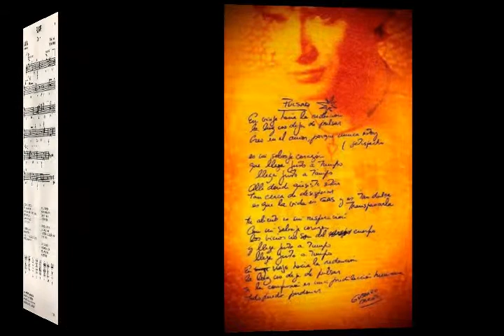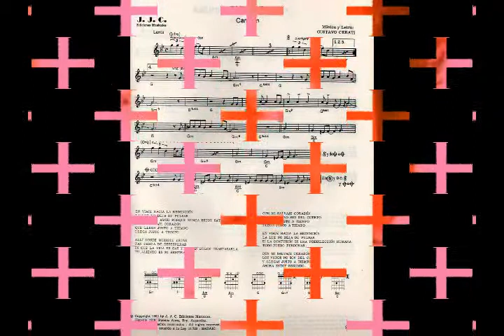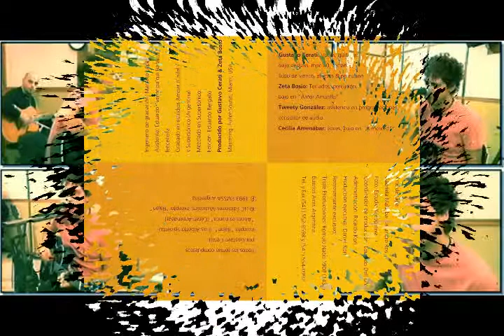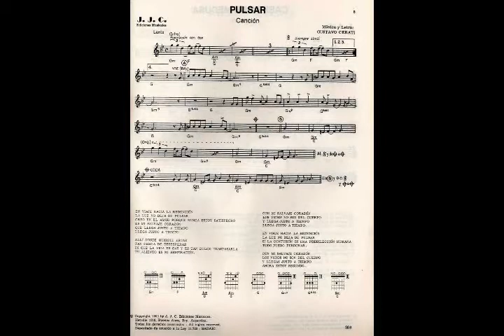Gustavo Cerati - Pulsar (Amor Amarillo) 1993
Autor: Gustavo Cerati
Productor: Gustavo Cerati y Zeta Bosio
Album: Amor Amarillo

"Pulsar" es una canción y sencillo del músico de rock argentino Gustavo Cerati, escrita por él mismo. Fue lanzada como segundo sencillo de su álbum de estudio solista Amor amarillo, disco que fue lanzado paralelo a su carrera con Soda Stereo. Se podría considerar como una de las canciones más experimentales del disco ya que tiene como base musical al sampler. Este instrumento electrónico lo había comenzado a utilizar desde Colores santos con Daniel Melero y luego en Dynamo con Soda Stereo y le gustó mucho la versatilidad de éste instrumento, lo que sería el comienzo de su gusto por la música electrónica que luego plasmaría en sus proyectos "Plan V" o "Roken".

A pesar de ser una canción distinta a lo que los fans de Gustavo Cerati estaban acostumbrados, es una de las canciones más populares y favoritas de los fans del músico y es interpretada en la mayoría de los conciertos en los que se presenta.

Ésta canción contiene un sample del instrumental Sirius de The Alan Parsons Project del álbum Eye in the Sky de 1982.

Letra:
En viaje hacia la redención, la luz no deja de pulsar
creo en el amor porque nunca estoy satisfecho
es mi salvaje corazón, que llega justo a tiempo
llega justo a tiempo.

Allí donde quisiste estar, tan cerca de desesperar
es que la vida es gas y es tan dulce traspasarla
tu aliento es mi respiración
Con mi salvaje corazón, los vicios no son del cuerpo
y llega justo a tiempo

Y si la confusión es una predilección humana
todo puedo perdonar.

y llegas justo a tiempo
ahora estoy seguro.